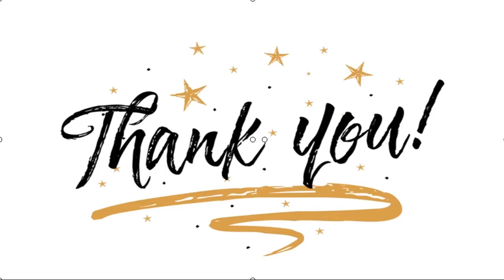✅ 10 diputados que adquirieron autos de lujo en el actual periodo parlamentario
✍  El patrimonio de los parlamentarios sigue dando que hablar. A la polémica por el no pago de contribuciones se suman altos gastos que han realizado los diputados en ejercicio desde que asumieron en 2018, con varios de ellos utilizando millones en autos de lujo. EL DÍNAMO revisó las declaraciones de los 155 diputados disponibles en Infoprobidad, algunos con un notable aumento en su patrimonio desde que asumieron el cargo en marzo de 2018, siendo los autos uno de los bienes más consumidos. Según las declaraciones al primer trimestre de 2020, desde que asumieron el cargo, los diputados compraron 105 vehículos entre automóviles, camionetas y todoterrenos, por un monto total de $1.300 millones. De ellos, 10 diputados tienen autos considerados “de lujo”, con valores superiores a los $20 millones.Jorge Sabag (DC)Marca: JeepModelo: Grand Cherokee Laredo 3.0 TDTipo: Todo terrenoAño de fabricación: 2019Avalúo fiscal: $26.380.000 Marca: JeepModelo: Grand Cherokee Laredo 4×4 3.6Tipo: Station Wagon ...